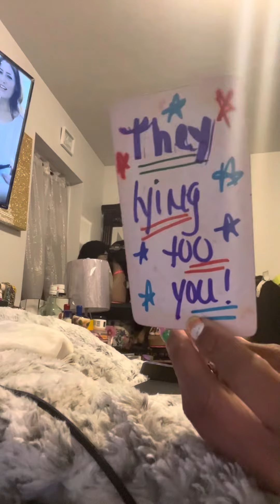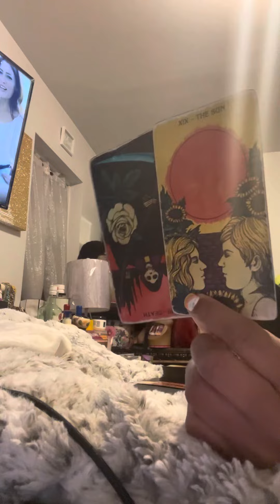capricorn the quiet storm approaching‼️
JOIN MY 2ND YoutUbE ChaNNel

Read carefully

NO REFUNDS‼️

Capricorn ☀️🕶